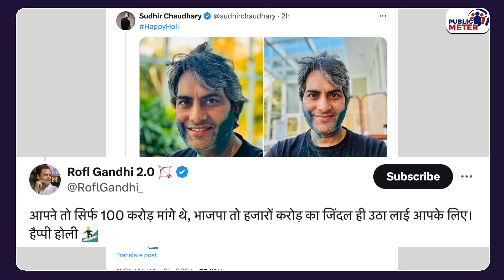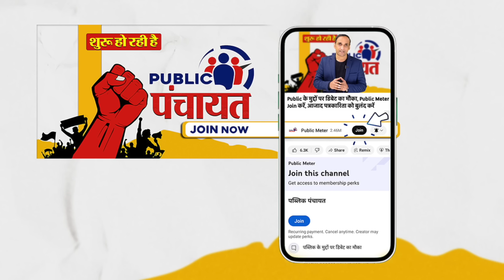Naveen Jindal BJP Ticket कैसे मिला? PM Modi BJP की पोल खुल गई! Lok Sabha Election 2024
Naveen Jindal got BJP ticket from Kurukshetra Lok Sabha seat. When the BJP made Naveen Jindal its candidate by giving Kurukshetra Lok Sabha a ticket, PM Modi and the BJP's claims of no tolerance for corruption were exposed because PM Modi and the BJP had been continuously accusing Naveen Jindal of a coal scam.